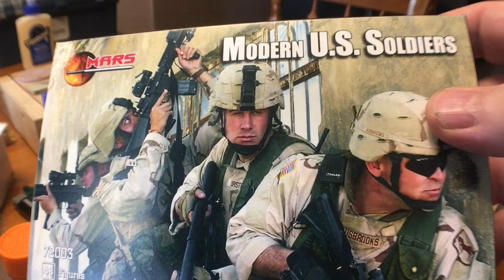Global War 2025/Nukes